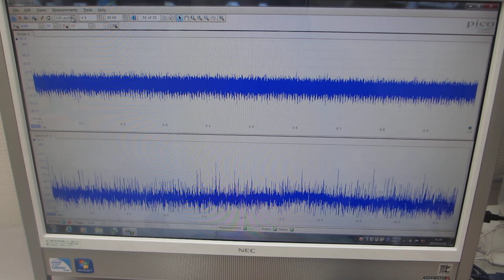超音波プローブによる７００ＭＨｚ以上の超音波実験－－圧電素子の表面調整技術－－（超音波システム研究所）